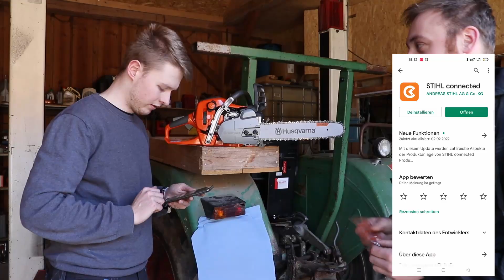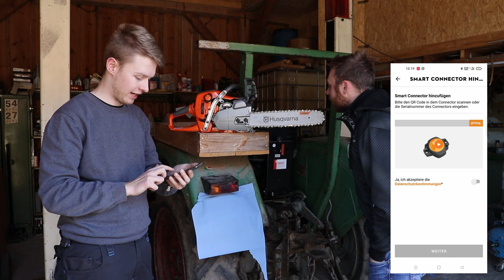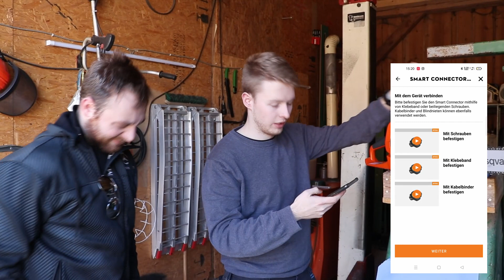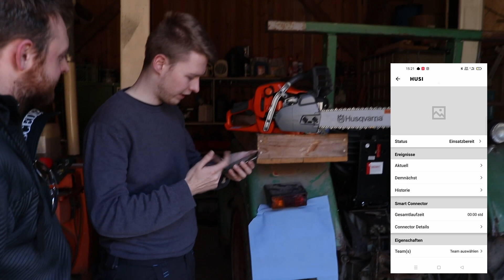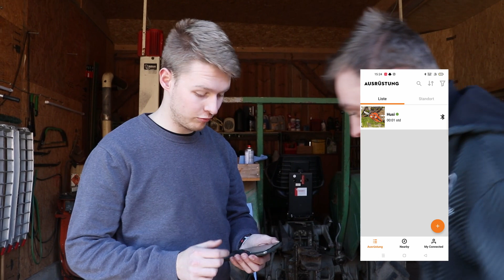How to Stihl Smart Connector einrichten | Husqvarna 550xp Mark 2 | HBNB-Motorsägen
Hallo zusammen,

heute mal ein etwas kürzeres Video, in dem wir erklären für was man einen Stihl Smart Connector brauchen kann und welche Funktionen er bietet. Zusätzlich haben wir auch noch den ersten lauf unserer neuen Husquarna 550xp Mark 2. Wir hoffen euch gefällts, falls ja würden wir uns sehr über einen Like oder sogar über ein Abbo freuen.

Wir wünschen euch einen schönen Abend

Servus